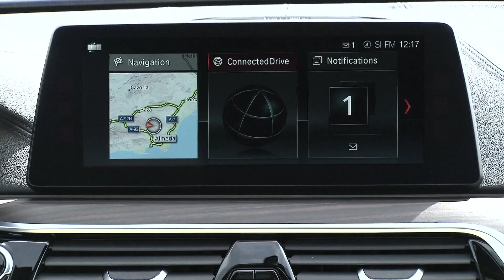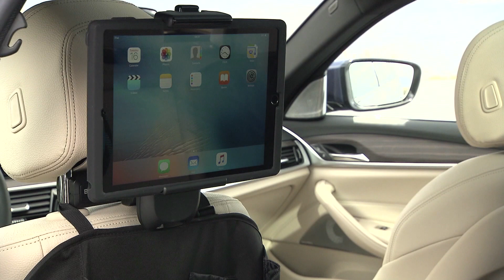2017 BMW 5-Series Touring Interior & Practicality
BMW has revealed the Touring version of the 5-Series ahead of its official debut at the Geneva Motor Show. This is the second variant of BMW’s executive model and has been developed specifically with the European market in mind. Read the full story